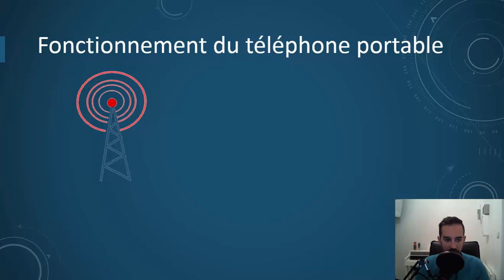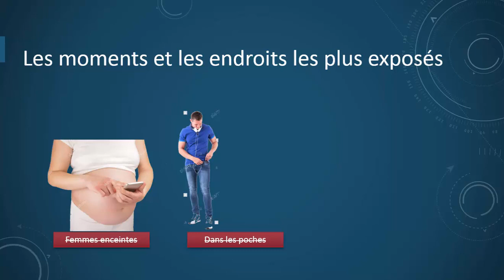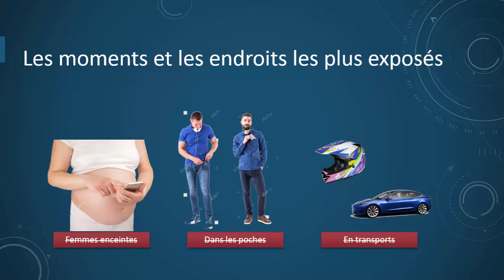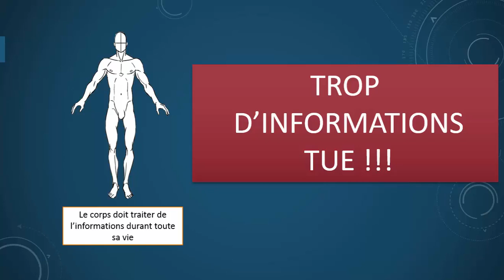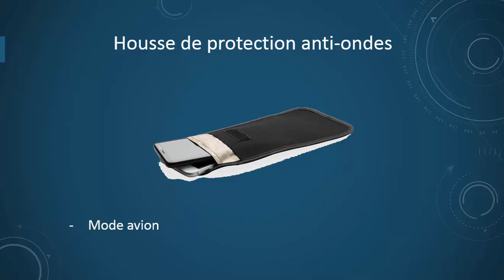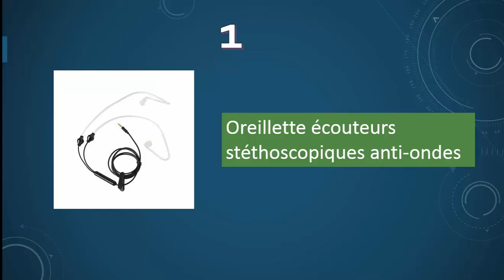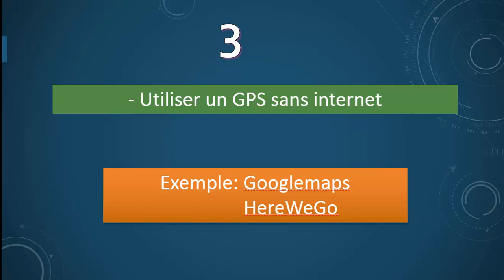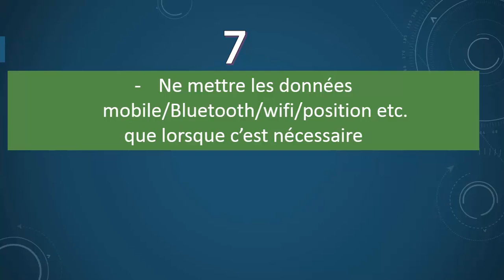Comment se protéger des ondes du téléphone portable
➡️Pour louer la mallette d'appareils de mesures et vous protéger rapidement (même si vous n'y connaissez rien)

En effet le simple fait d’être à proximité d’un téléphone même en veille t’expose a des rayonnement électromagnétiques puissants

Je t’explique dans quels circonstances de la vie le téléphone nous impacte.

De plus je te donne quelques astuces pour éviter au maximum la pollution dû aux ondes du téléphone portable

Astuces :

1 : Oreillette écouteurs stéréoscopiques anti-ondes 11:33
2 : Mettre les données mobiles en 3G forcé  12:19
3 : Utiliser un GPS sans internet 13:23
4 : Choisir un téléphone portable avec un indice DAS le plus bas possible 14:20
5 : Mettre en mode avion pour dormir  15:20
6 : Ne pas charger son téléphone à côté de son lit 16:08
7 : Ne mettre les données mobile/Bluetooth/wifi/position etc. que lorsque c’est nécessaire 16:24

Ma formation en ligne arrive bientôt !!!